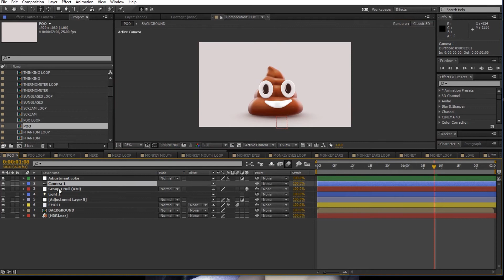Camera And Animation | Adobe After Efects CS6 | Sin Audio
estaría genial que lo compartieras con tus amigos de
Facebook, Twitter, HI5 jajaja...

Lα cσpiα dε εstε vidεσ,
sεяα dεnunciαdα.
Tσdσs lσs Dεяεcнσs Rεsεяvαdσs.
cσρчяιgнτ ★©EdgarRamYT®™2017